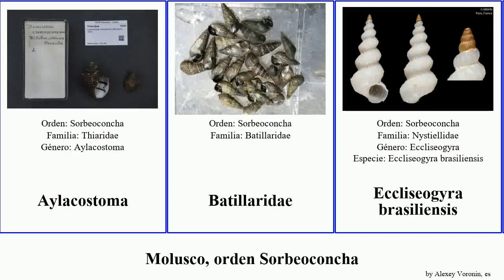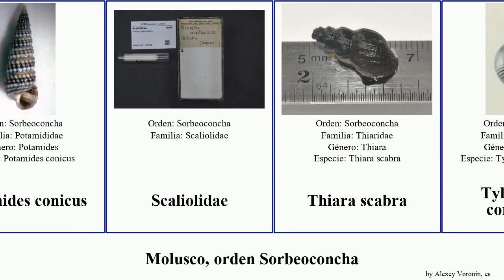Molusco, orden Sorbeoconcha grandis mollusca brasiliensis escondida scabra nassa Epitonium Pad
molusco orden Sorbeoconcha.
mollusca of Order Sorbeoconcha, language: es.

Aylacostoma
Batillaridae
Eccliseogyra brasiliensis
Epitonium perplexum
Epitonium clathrus
Epitonium polacia
Iphitus escondida
Lavigera grandis
Lavigera nassa
Melanatria madagascarensis
Melanoides
Melanoides victoriae
Mieniplotia scabra
Potamides archiaci
Potamides conicus
Scaliolidae
Thiara scabra
Tylomelania connectens
Tympanotonos fuscatus